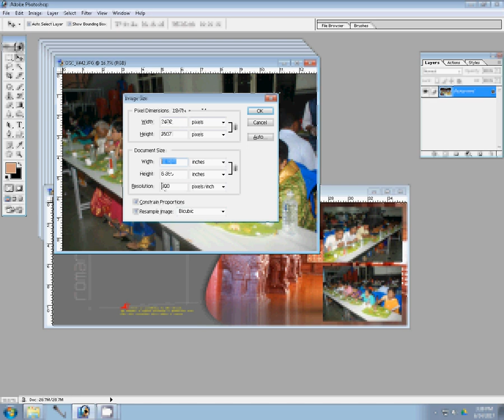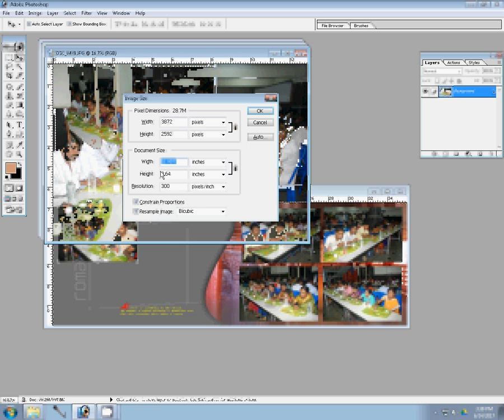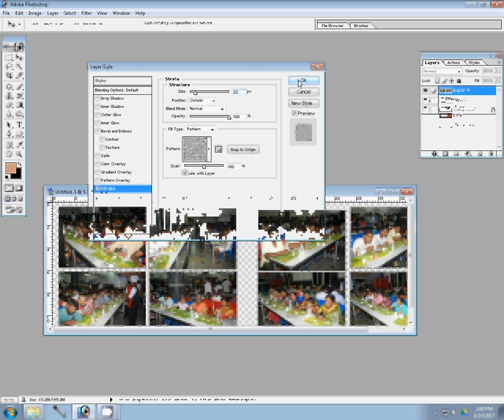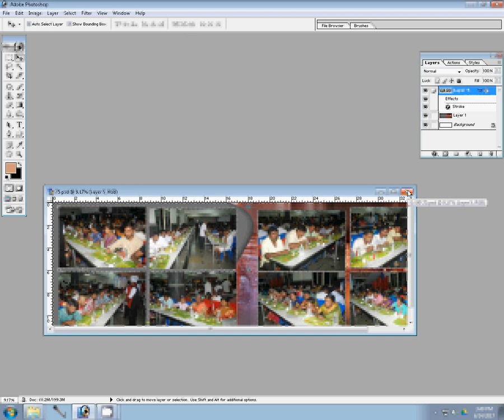How to Design a Wedding Album Cover Page IN